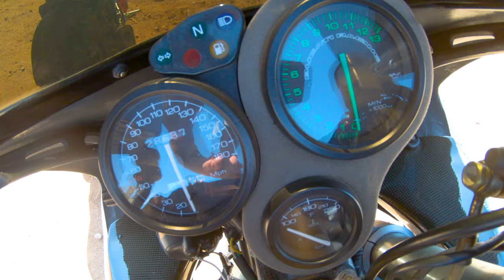22 Years of Ducati | Can a Ducati 996 Hold it's own against a V4 Speciale?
Is the 22-year gap between the Ducati 996 and the Ducati V4 Speciale so big they don't compare? This video is all about the Ducati 996 and how it feels and is the essence of Ducati felt in the new V4?

If you have only ridden new bikes, specifically Ducati's, this video is for you because it is so important to experience where these new bikes have come from!
Thanks to toad_fpv for getting just the most epic drone shots!

Thank you Luke for helping me film!

Thank you Brenda for allowing me to ride your 996!!